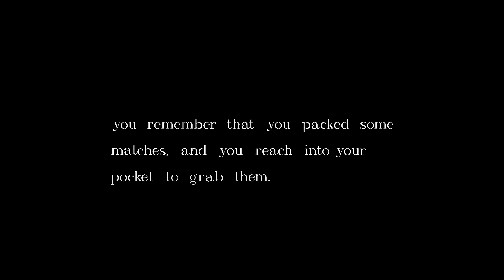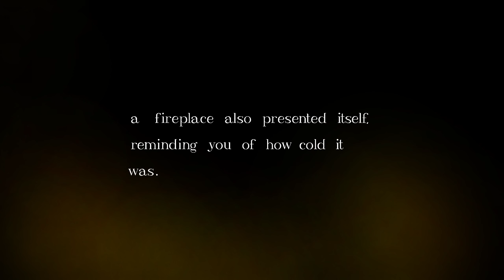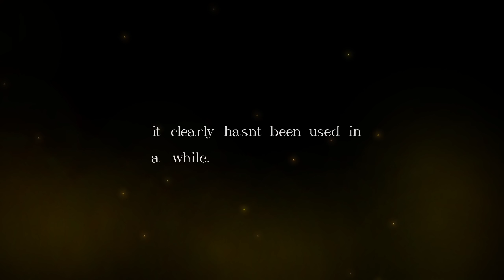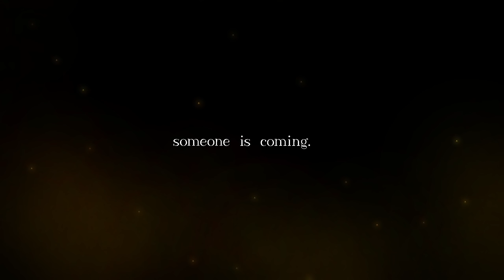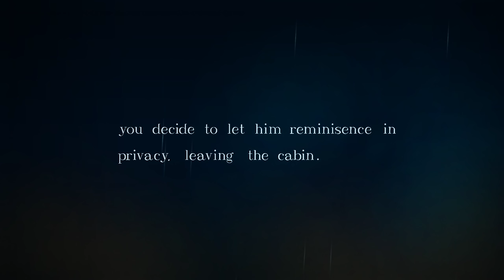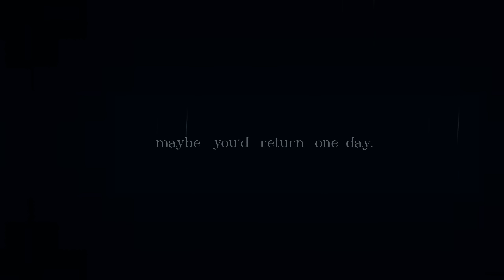"Split Path" by Jayuff | Geometry Dash 2.11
Wow. What can I say? Jayuff is back with another banger of a level, although this one is way different than anything else he's made, or really anything anyone has ever made for that matter. I'm not quite sure how the community will feel about this overall, but I know that I love it. From the first few seconds I got dragged into this mysterious level with just some simple text in the middle of the screen, and in what felt like the blink of an eye, the level ended. Okay, it doesn't go that quick, but it certainly doesn't feel like 5 minutes playing through it. It's a short story that you need to influence to some degree, whether it is knocking the door or lighting a candle. This is all made synchronized thanks to a soundtrack made specifically by Jayuff for this level. I was a bit disappointed to find out that choosing left or right at 0:17 didn't really change anything on my 2nd playthrough. With a creator like Jayuff, I find myself expecting so much. Despite that, though, this is a fantastic, experimental level that shows one of the points I made in a past description of one of his levels: Jayuff is truly an artist, and he's making art for all of us to enjoy.

- VIDEO INFO -
Game (version): Geometry Dash (2.11)
Level: Split Path by Jayuff
ID: 62743002